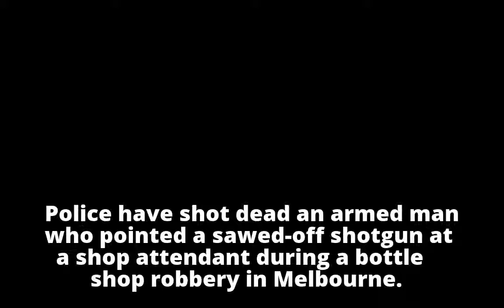Robber pointing shotgun at shop attendant killed by police